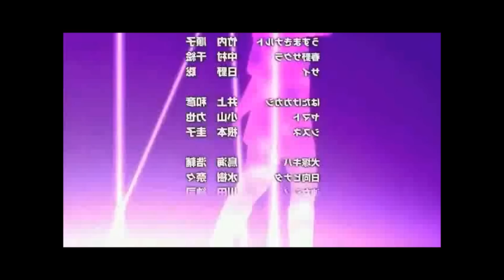NARUTO AMV - And We Danced - MACKLEMORE & RYAN LEWIS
NARUTO Shippuden - And We Danced - MACKLEMORE with RYAN LEWIS AMV
Ending with - Scroobius Pip - The Beat That My Heart Skipped all for nonprofit Happiness